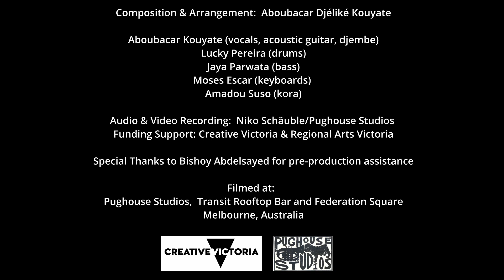Aboubacar Djelike Kouyate 'Bebe Chocolat'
This is an original song by griot moderne artist Aboubacar Djelike Kouyate from Mali.